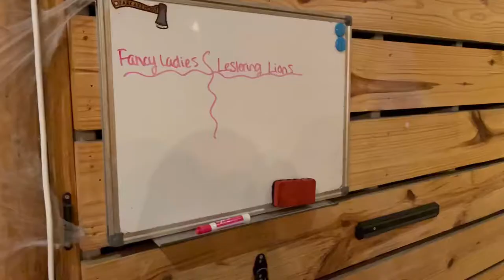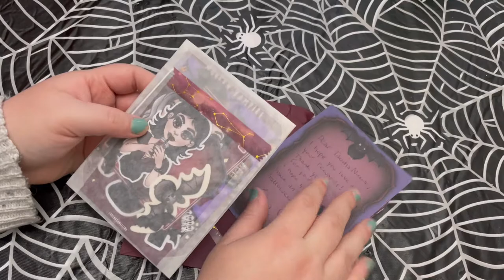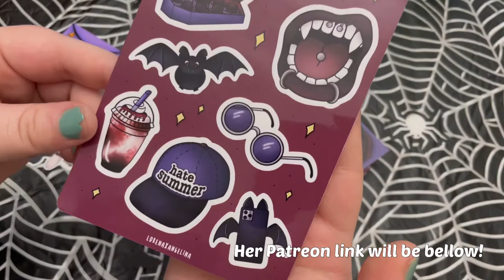Vlog #4 - Sewing a Smart Doll blanket, Axe throwing, Halloween festivities, & a Pumpkin Man!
I hope everyone had a great Halloween! I hope you enjoy my weekend Vlog.